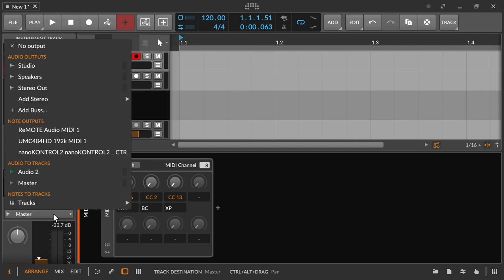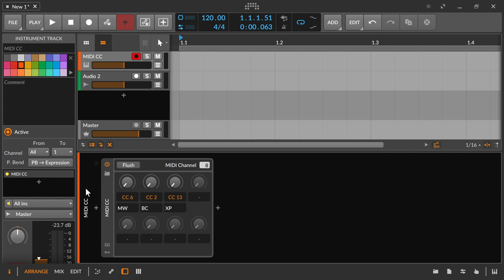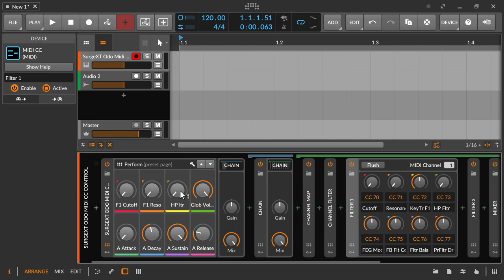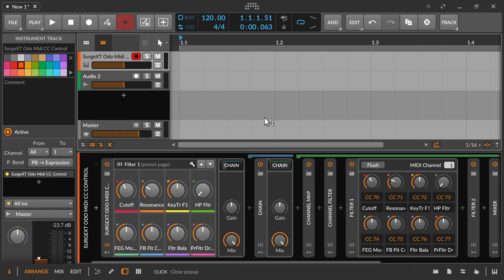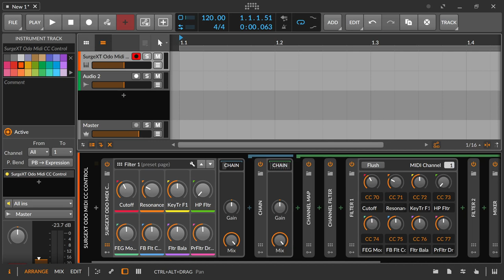MIDI | Midi CC Device | english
In this video I explain the possibilities of the Midi CC Device.

00:00 Intro
00:25 Midi CC Device
02:00 OdoMidiccControl
06:25 Automation
06:42 Modulators
06:55 Think out of the box
08:0 Please Comment and share. Thank you

Many of these explanations you can implement to some extent and in similar devices not only in Bitwig, but also in other DAWs like Ableton, Logic, FL Studio, Studio One, Cubase or what they are all called.

I would be very happy about constructive feedback, either here on Youtube, on the Peertube page or on my german blog . You can also comment there without registering. Or visit me on the biggest german synthesizer and music forum Sequencer.de

Recommend me and share my videos if you like them. I would be very happy about that.

I am also happy about suggestions or constructive feedback.

All Resources are mostly german language.

- What else I do and the Discord channel, you can find

- I use Bitwig on Linux (Kubuntu 22.10) with Pipewire. The coolest virtual audio cabling since sliced bread.

- Cover Art is made by Odo Sendaidokai with Gimp

- For recording the videos, or for the livestreams I use OBS